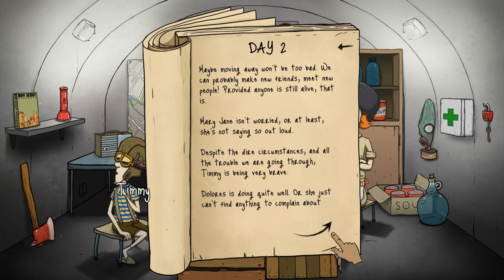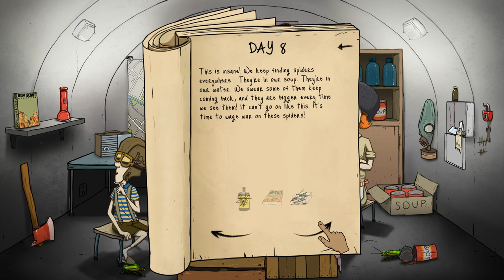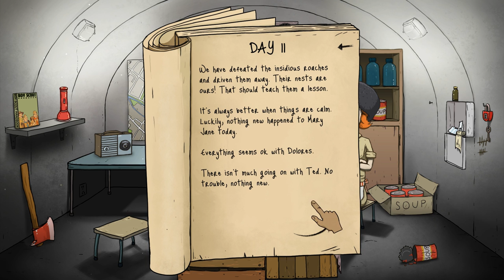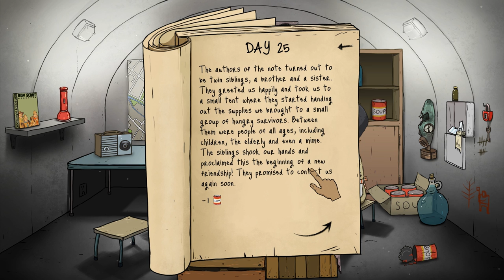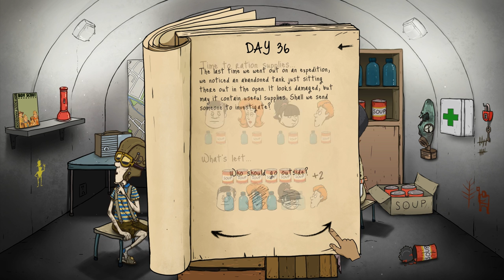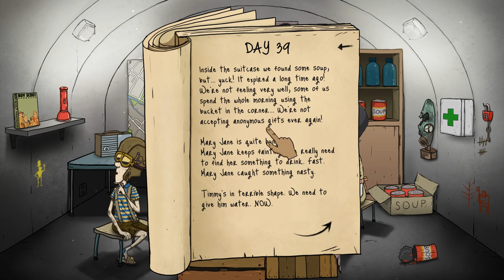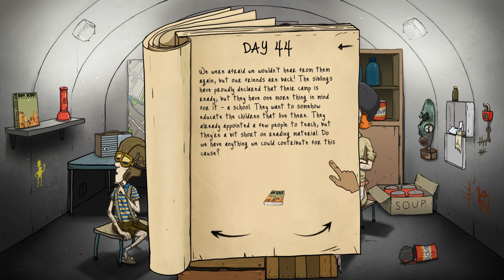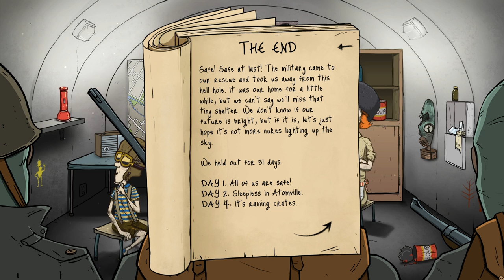60 seconds! - The Ghost of Pancake and Lone Wolf Challenge! - 60 Seconds Gameplay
Welcome back to 60 Seconds! 60 Seconds! In 60 Seconds, you collect supplies and rescue your family before the nuke hits. Stay alive in your fallout shelter.

Good luck.